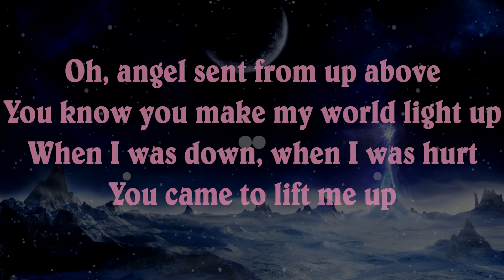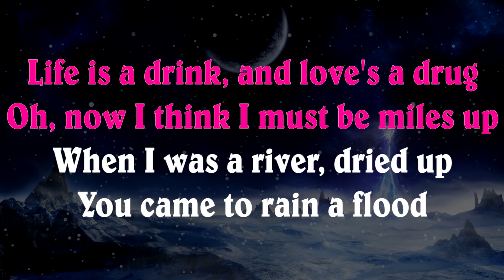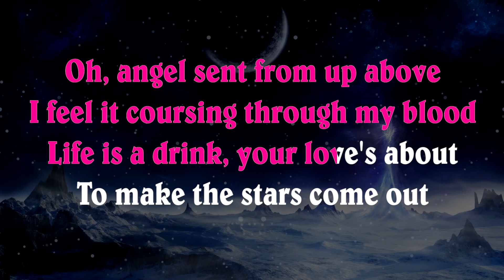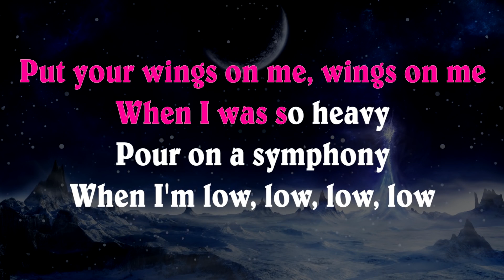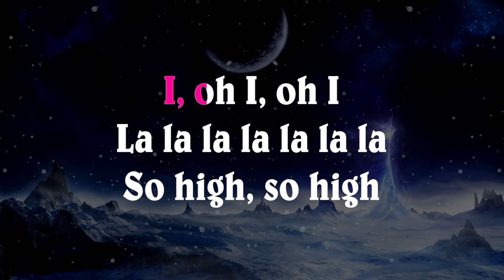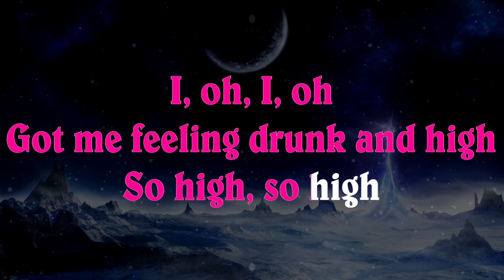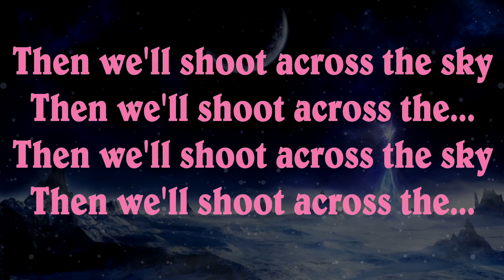Coldplay - Hymn For The Weekend | LOWER Key Karaoke Instrumental Lyrics Cover Sing Along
Lyrics:

[Chris Martin & Beyonce]
(Drink from me
Drink from me)

Then we'll shoot across the sky
Symphony.
We're on a.

Symphony
(So high! so high!)

Ohhhhh, angels sent from up above
You know you make my world light up
When I was down
When I was hurt
When I was hurt, withered, dried up

So drink from me, drink from me
When I was so thirsty
We're on a symphony
When I'm lower, lower, lower, low

Ah-oh-ah-oh-ah
Oh-ah-oh-ah-oh-ah
(Woooooo!)

Oh, angels sent from up above

Then we'll shoot across the...